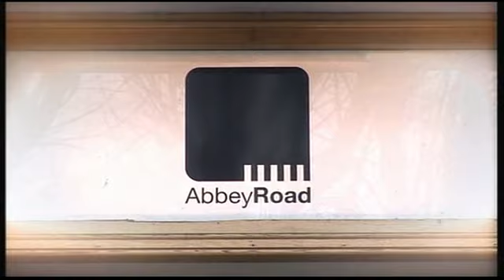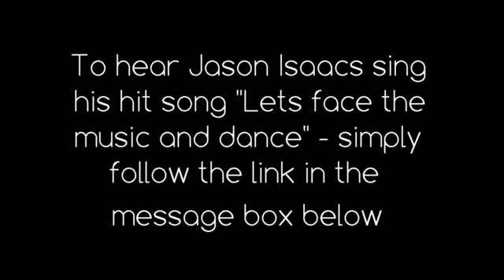Jason Isaacs swing singer - Crooner of the year 2010 on Alan Titchmarsh show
Frank Sinatra meets James Bond when Jason Isaacs sensationally wins the AlanTitchmarsh Shows "Crooner of the Year 2010".